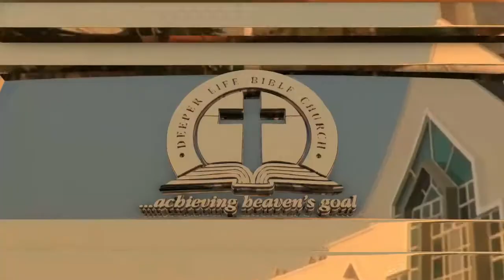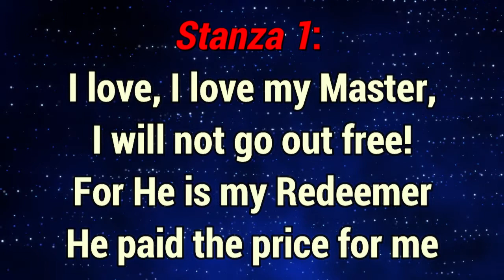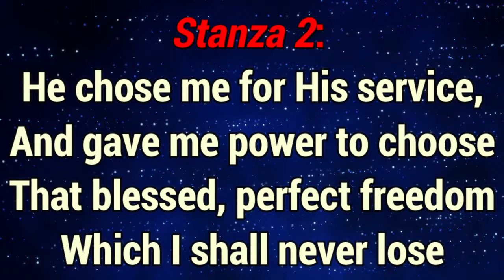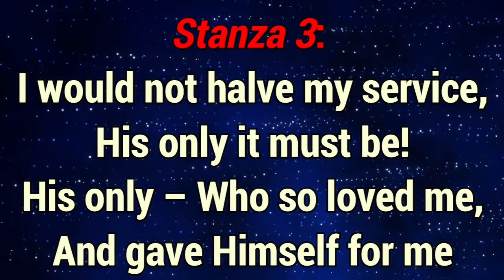GHS 056 I Love, I Love My Master